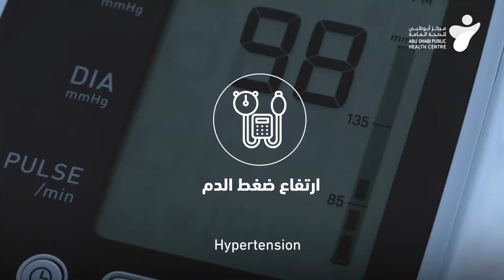IFHAS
یوفر مركز أبوظبي للصحة العامة بالتعاون مع شركاء استراتجیین من خلال برنامج "افحص" للكشف المبكر عن الأمراض المزمنة مجموعة فحوصات دوریة شاملة لحاملي بطاقة ثقة من عمر 18 سنة وما فوق في عدد من المراكز الطبیة الأولیة والمتخصصة في إمارة أبوظبي لتسھیل الوصول إلى البرنامج وتحقیق الأثر الإیجابي على الأفراد والمجتمع بأكمله.

یسھم الاكتشاف المبكر في الحد من مضاعفات عدة أمراض وتجنب او تأخیر حدوث المشاكل الصحیة الخطیرة مما یسمح باتخاذ التدابیرالوقائیة المناسبة.

لكشف صحي شامل، احجزوا موعدكم معنا الآن من خلال زیارة موقعنا!

ADPHC, in cooperation with strategic partners, provides IFHAS a new program aimed at the early detection of chronic diseases through comprehensive periodic examinations for Thiqa cardholders of 18 years or older in several primary and specialized medical centers in the emirate to facilitate access to the program and achieve a positive impact on individuals and society.

Early detection contributes to reducing the complications of some diseases and avoiding or delaying the occurrence of serious health problems which allows taking appropriate preventive measures.